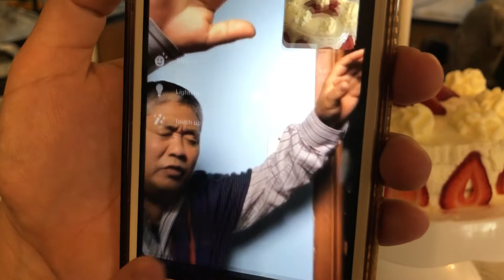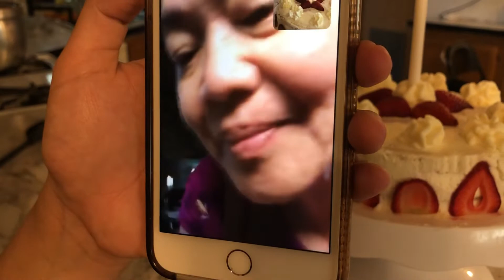Happy Birthday to Me!🎂🎉🎈❤️